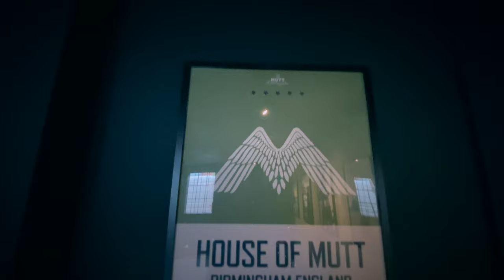MUTT Motorcycles : Military Biker : Dad and Mad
An autumn Saturday afternoon and we are heading to Mutt Motorcycle in Birmingham to look at their range of custom bikes. Arranging to meet the Military Biker from Canada and Dad and Mad, it was great meeting up with the guys.